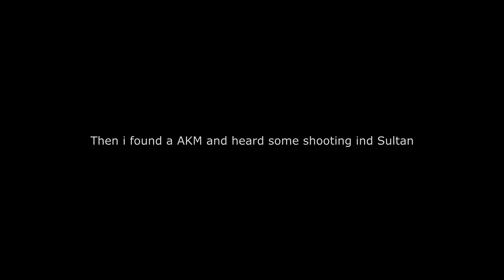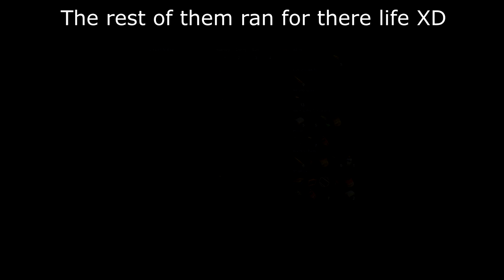🔥Miscreated🔥 - EP 81. WORLD RECORD 31 KILLS!! AND FUNNY MOMENTS!! [60FPS]